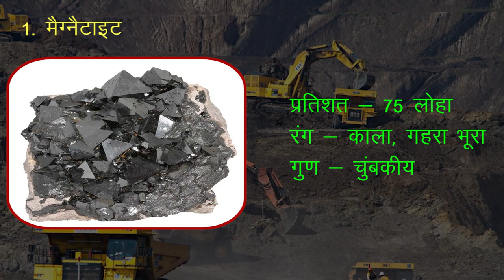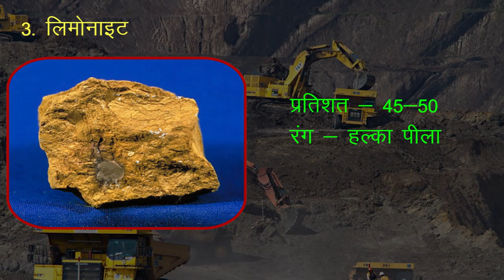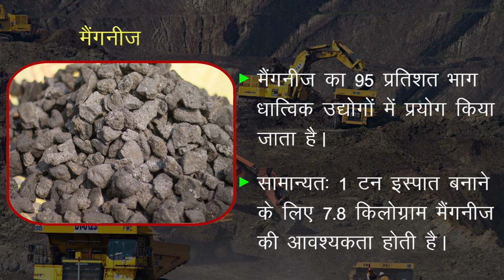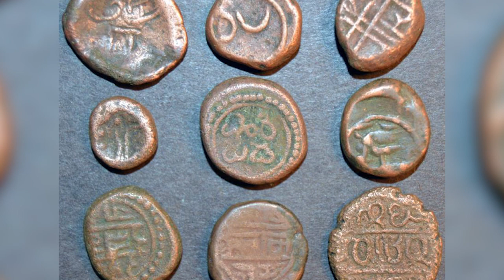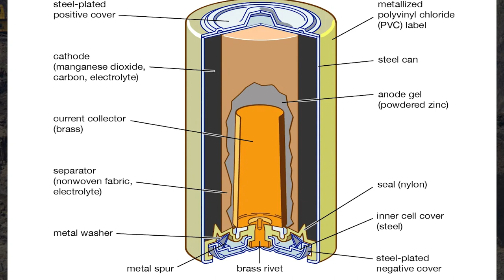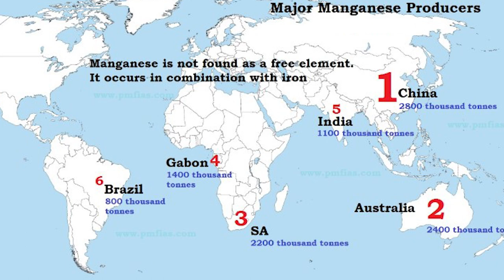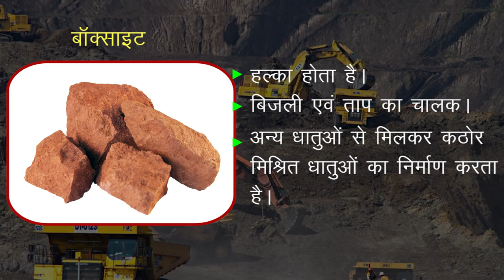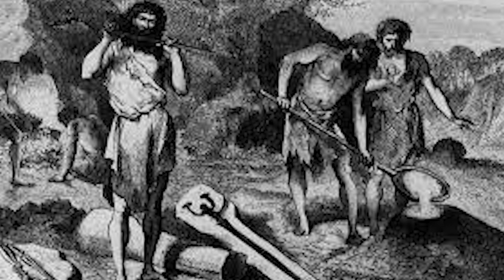CLASS 12th GEOGRAPHY | CHAPTER - PRIMARY SECTOR | प्राथमिक क्रियाएँ